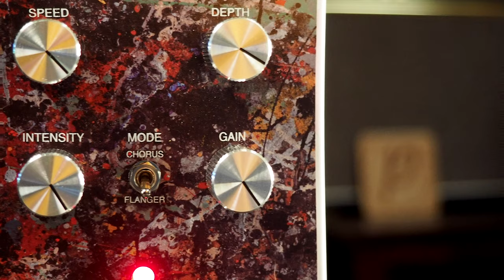Elysian Pedals Sick Bacchus Chorus Flanger (Stereo)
Milkman Sound The Amp Stereo into:

(right) Marshall 1965a 4x10 + sE Electronics sE8